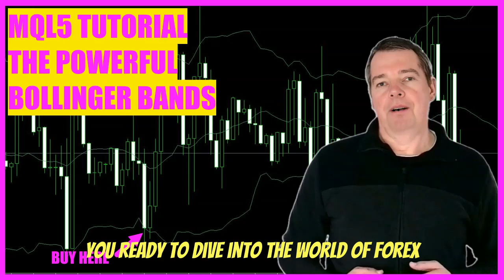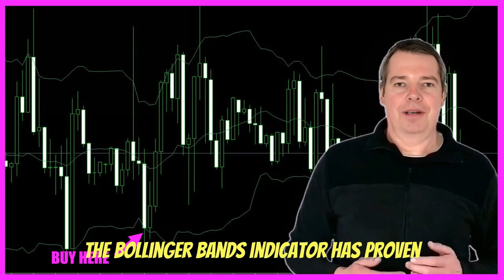MQL5 TUTORIAL - Mastering the Bollinger Bands Indicator for Automated Forex Trading with MQL5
Introduction to the Bollinger Bands Indicator (00:00 - 00:04)

Introduction to the Bollinger Bands as a time-tested indicator for forex trading.
Personal Success with Bollinger Bands (00:04 - 00:10)

Sharing personal success using the Bollinger Bands in the first profitable Expert Advisor (EA).
Origins and Functionality of Bollinger Bands (00:10 - 00:16)

Explaining the creation of Bollinger Bands by John Bollinger and their role in gauging market volatility.
Components of Bollinger Bands (00:16 - 00:24)

Describing the three components of Bollinger Bands: the Simple Moving Average (SMA) and the upper and lower bands.
Adaptability of Bollinger Bands (00:24 - 00:37)

Discussing the adaptability of Bollinger Bands to various market conditions.
Strategy: Re-Entry from Outside the Bands (00:37 - 00:45)

Detailing a key strategy of re-entering the market when the price moves outside the bands.
Bollinger Bands During High Volatility (00:45 - 00:52)

Highlighting the effectiveness of Bollinger Bands in periods of high market volatility.
Interpreting Band Width for Market Insights (00:52 - 01:04)

Explaining how the widening and narrowing of bands provide insights into market volatility.
Expert Advisor Leveraging Bollinger Bands (01:04 - 01:18)

Sharing experiences with an Expert Advisor that uses Bollinger Bands for trading decisions.
Benefits of Bollinger Bands in Forex Trading (01:18 - 01:31)

Discussing the advantages of using Bollinger Bands in forex trading.
Conclusion: Endorsement of Bollinger Bands (01:31 - 02:29)
Concluding thoughts on the effectiveness of Bollinger Bands and their role in successful forex trading.

Are you ready to dive into the world of forex trading with an incredible indicator that has stood the test of time? Let me introduce you to the Bollinger Bands, an indicator I have grown to love and admire. In fact, my first profitable Expert Advisor (EA) used the Bollinger Bands, a testament to their effectiveness and versatility.

Created by John Bollinger in the 1980s, this magical tool helps traders gauge market volatility and make informed decisions. Bollinger Bands consist of three lines: the Simple Moving Average (SMA) and two outer lines called the upper and lower bands. These bands dynamically adjust to the ever-changing market conditions, making it an essential ingredient in any trader's toolkit.

What makes the Bollinger Bands stand out from the rest is their adaptability. My initial success with the indicator from John Bollinger stemmed from its ability to cater to a variety of market situations. The indicator is pretty good, even in volatile times, as it can deal with a lot of different market conditions.

One of the key strategies I employ when using the Bollinger Bands is re-entry from outside the bands. When the price moves beyond the upper or lower bands, it signals a potential trend continuation or reversal. As the price moves back within the bands, you can look for opportunities to enter the market, capitalizing on the momentum generated by these price movements.

The Bollinger Bands indicator has proven to be invaluable during periods of high volatility. As the bands widen, they reflect the increasing price fluctuations, allowing traders to make more informed decisions. Conversely, when the bands narrow, it indicates a period of low volatility and helps traders gauge the market's calm before the storm.

Using the Bollinger Bands has become second nature to me, thanks to my first profitable Expert Advisor. This Expert Advisor, which leverages the power of the Bollinger Bands, has guided me through countless market conditions and allowed me to stay on top of my trading game.

I have been able to ride the rollercoaster of forex trading and achieve profitability.

When I first started using the Bollinger Bands, I was amazed by their ability to provide clear signals and adapt to various market scenarios. The bands' dynamic nature enabled me to identify potential entry points with ease, boosting my confidence in my trading decisions.

In conclusion, the Bollinger Bands have been a game-changer for me, and my trading journey wouldn't be the same without them. My first profitable EA, which used the indicator from John Bollinger, set the foundation for my success in the world of forex trading.

The adaptability of the Bollinger Bands, their ability to handle various market conditions, and the effectiveness of the re-entry strategy from outside the bands make them an indispensable tool for traders. If you're looking to enhance your trading arsenal and navigate the unpredictable world of forex trading, the Bollinger Bands might just be the perfect companion for your journey.